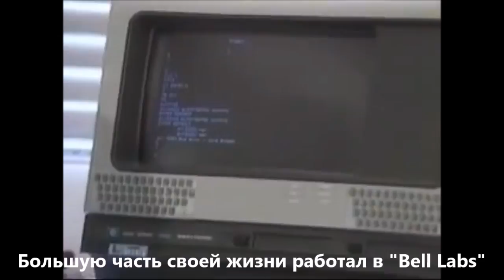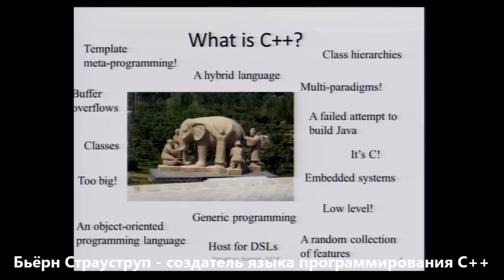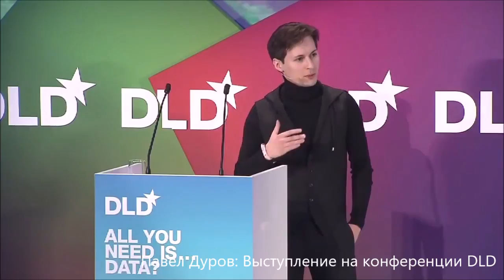ТОП самых выдающихся разработчиков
ТОП самых выдающихся разработчиков индустрии IT

Партнёры канала Hardware and Software Problems:
правильный сайт о решении "неправильных" проблем ваших гаджетов! Нет возможности выкладывать новые видеоролики* Пришло сообщение о том, что канал закроют, если будут поступать ещё жалобы. Никак себя "защитить" не могу. Если есть какие-то видеоролики, которые вы добавили в избранное - то качайте* В скором времени они станут недоступны.